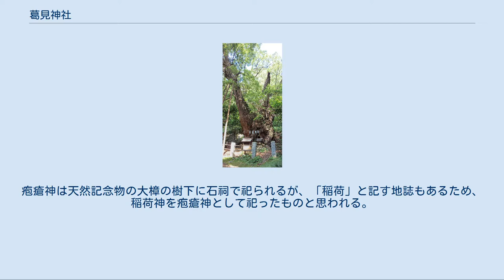葛見神社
葛見神社（くずみじんじゃ）は、静岡県伊東市の神社。
伊豆国田方郡の式内社「久豆弥（くづみ/くつみ）神社」に比定され、旧社格は郷社。
 伊東市市街地の南部、高さ30メートル程の小丘北裾に鎮座し、境内の鬱蒼と茂る樹林中には国の天然記念物に指定される樟の大木が聳える。
 現本殿の棟札に元禄10年（1697年）当時は「葛見大社」と称されていた事が見えるが、更に古くは「久須見神社」や「久寤大社」とも称され、明治維新後に現社名に改めた。
この場合神社名は地名（古代の久寝（くすみ）郷、中世の久須見（葛美、萳美）庄）に因んだもので、古く「くつみ」と称されたものが「くづみ」と濁り、現「くずみ」になったものと考えられる。
また鎮座地は近世まで岡村に属し、住所表示も昭和47年（1972年）までは伊東市岡字宮の上であったため、現も「岡の郷社」と通称される。
 葛見神を主祭神として倉稲魂命（稲荷神）を相殿に祀る。
 主祭神は一に事代主命もしくはその一族の神であるとも、或いは医薬神である大己貴命や少彦名命とも言われるが定かでない。
もっとも当地一帯には縄文時代に遡る遺跡等もあり早くから拓けた地であったと見られる事から、古くから当地を領（うしは）く神として崇められたものと考えられる。
相殿は後世伊東氏によって勧請されたもので、同氏の家祖である工藤祐隆（工藤家次・伊東家次）が稲荷神を信仰していたために当神社へ合祀したものと思われる。
因みに伊東氏は家祖祐隆に倣って代々稲荷神を信仰したといい、各地へ分散した一族の中には居地に稲荷神を勧請する例が多かったという 。
 往古より一帯の守護神として現も境内に繁茂する樹林を神霊の宿る杜として祭祀が行われていたものと考えられ、『延喜式神名帳』の「久豆弥神社」が当神社であると見られているが、国内神名帳の『伊豆国神階帳』にはその名を見ない。
 中世になると当地を拠点とする伊東氏の尊崇と保護を受け、伊東祐隆は当神社を修造するとともに、近くに東林寺を創建して別当寺として当神社を管理させた。
当地における伊東氏の勢力は祐隆の孫である祐親の死後に衰えたが、その後も付近諸所に残留する子孫が当神社を信仰したようで、神社所蔵の棟札によると慶長15年（1610年）には伊東正（政）世が焼失後の造営を行っており（但し、これは後述大樟の下に祀られる稲荷神（疱瘡神）の石祠の事であるとされる）、明治までは時々の領主により神供米が寄進されていた。
 明治6年（1873年）4月に郷社に列した。
 なお当神社は近在の住民からも聖視され、かつては社前の道を葬送の列が通る事が固く禁じられ、その道が東林寺へ通う本道とされたにも拘わらず同寺へ葬る際には迂回路を採ったと伝える。
 近世までは9月19日が祭日で、改暦後に10月19日に改め、現在の例祭日は10月15日。
例祭には境内チョーヤ（庁舎）において「岡の神楽」や三番叟、鳥刺踊りが奉納される。
「岡の神楽」は2月初午日に演じられていた獅子舞で、これは稲荷神にかかわる祭礼であったと思われるが、しばらく中絶の後、昭和59年に復興され例祭に奉納されるようになった。
鳥刺踊りは市内の他の神社でも奉納され、いずれも『曽我物語』に材を取り、鳥刺しに身を窶した曾我兄弟が親の仇を討つ内容となっている。
また、三番叟は神事芸能として伊豆半島一帯に広く分布する。
 近世には東林寺が別当として管理していたが、明治初年の神仏分離により同寺の住僧が還俗して朝日氏を名乗り、以来朝日家が襲っている。
 疱瘡神と大樟 本殿は上屋（覆屋）によって保護される2間四方の神明造で元禄10年の造替にかかり、欄間には狐等の彫刻が施されている。
上屋は天保年間（19世紀前葉）の建物。
拝殿は桁行3間梁行2間の鉄筋コンクリート製切妻造瓦葺で昭和40年の建築。
 熊野神社、白山神社、三島神社、八幡神社（神明・春日の2社を合祀）、疱瘡神の5社。
疱瘡神は天然記念物の大樟の樹下に石祠で祀られるが、「稲荷」と記す地誌もあるため、稲荷神を疱瘡神として祀ったものと思われる。